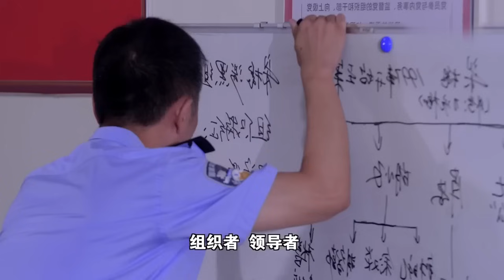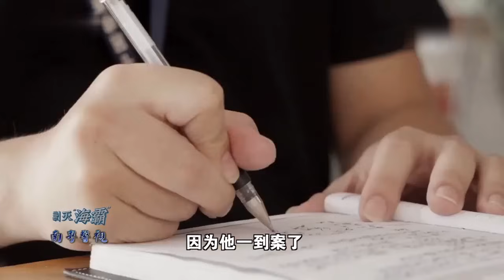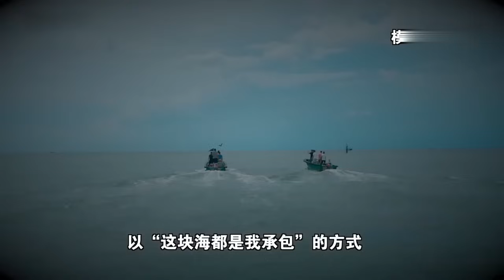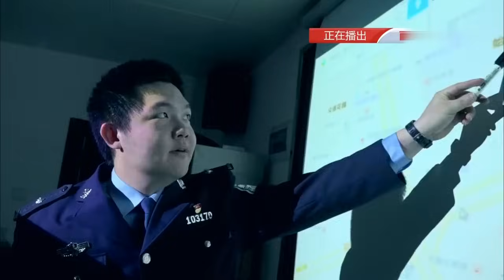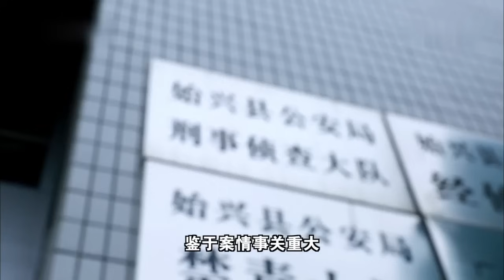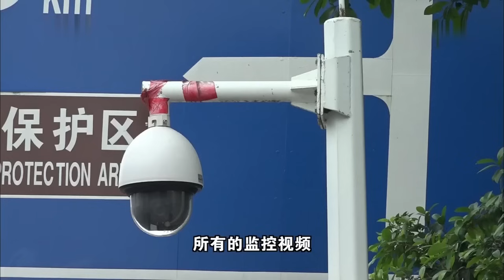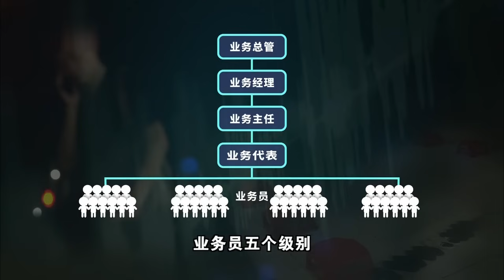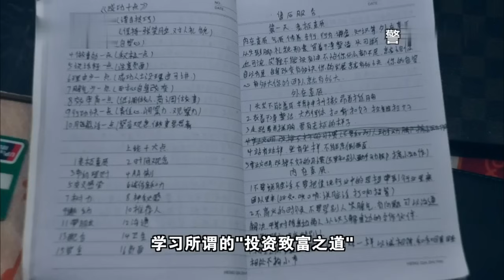村干部当上“海霸”手下百余人，欺压当地渔民招纳“小姐”，垄断海上交易20年！